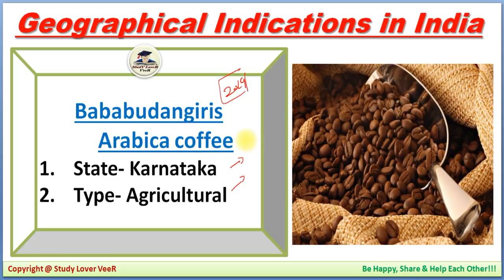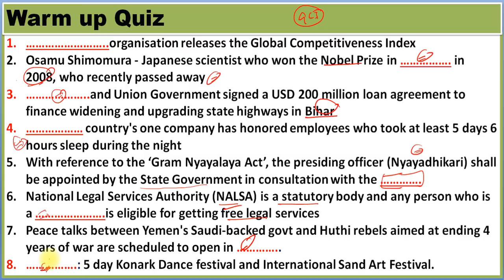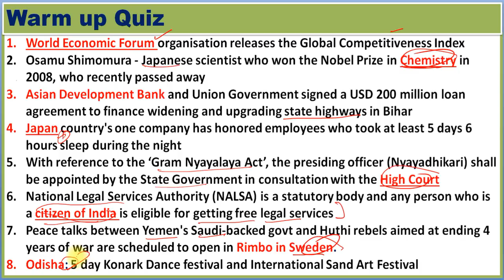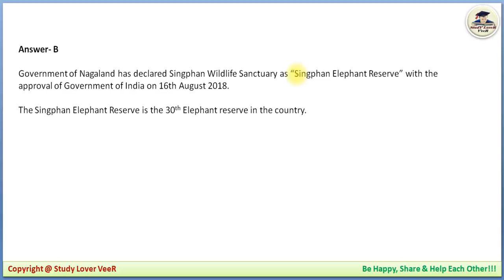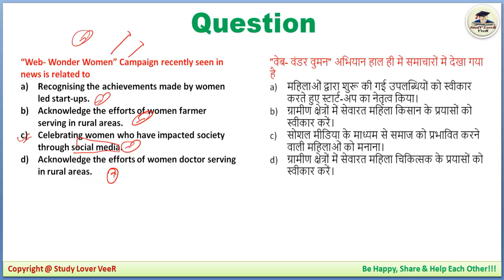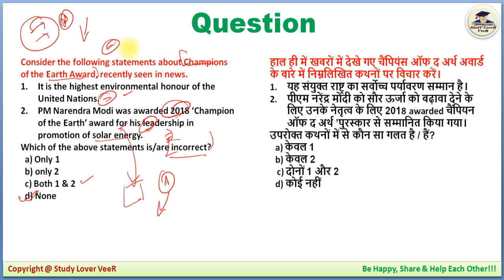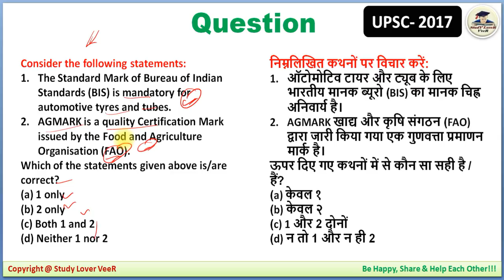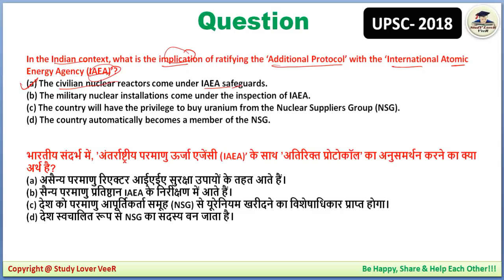UPSC 2019 Prelims Preparation- 3 April 2019 Daily Current Affairs MCQ for UPSC / IAS by VeeR Talyan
Thank YoU. VeeR